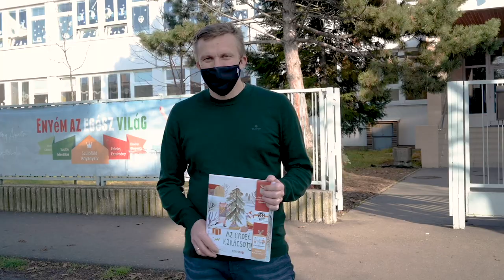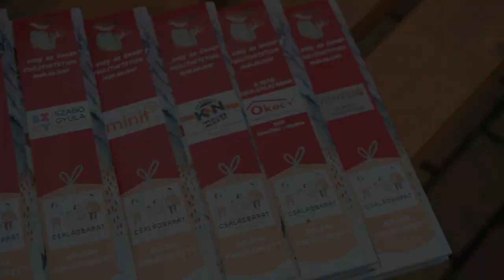Családbarát Projekt / Made in Felvidék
Az elsők, akiknek sikerült meghóditani az újitás hegyét.
Ők azok az emberek és a mögöttük álló szervezetek, társaságok, amelyek úgy döntöttek, cselekszenek.
A sikerük egy részét megosztják, visszaosztják a közösségnek, hogy a szeretet és az öröm sokszorozódjék,
Köszönet érte!

Szabó Péter Pál - theBOSCO Studios
Kövess instagramon:

Camera gear:
Nikon D750
Nikon Z6
Nikkor 85 mm f/1.8
Nikkor 35 mm f/1.8